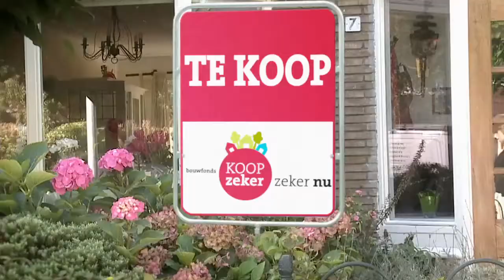Komt u ook Woonproeven zaterdag 1 oktober?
Graag nodigen wij u uit om zaterdag 1 oktober bij ons te komen woonproeven. Bouwfonds regio Zuid-West heeft ruim 40 projecten die u deze dag uitgebreid kunt komen bekijken.